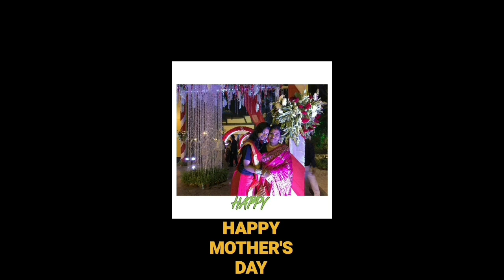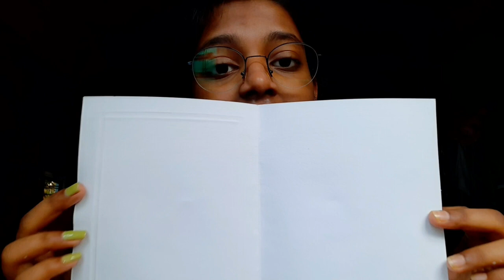Love you maa| HAPPY MOTHER'S DAY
Hello, Hi, Namaste, Adab, Nomoskar.

I give my maa a surprise gifts which she loves a lot. Hope you guys liked it too.
Happy mother's day to all of the mothers in this world. God bless each and everyone. Be safe, stay at home.
Love love ❤️

Video song:

Meri maa pyari maa - Dasvidaniya